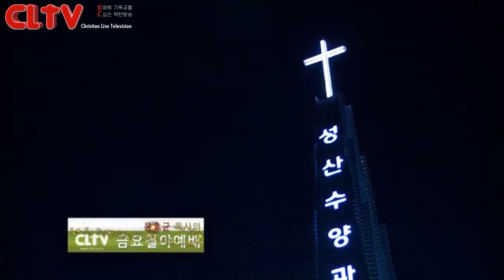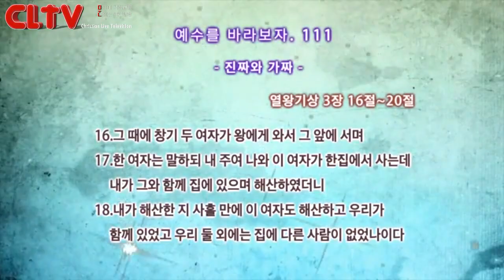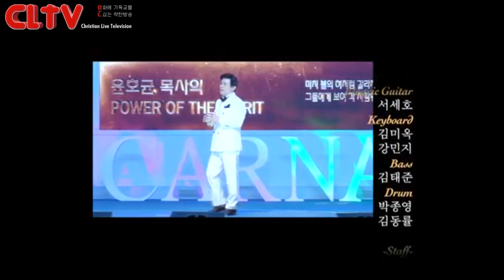CLTV파워금요예배_예수를 바라보자(111회)_'진짜와 가짜' 화광교회(윤호균 목사)